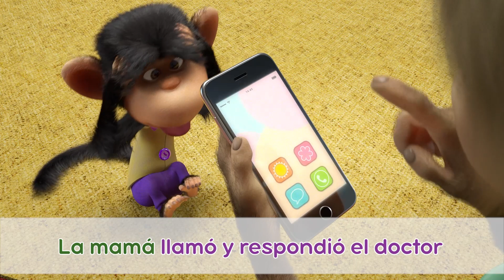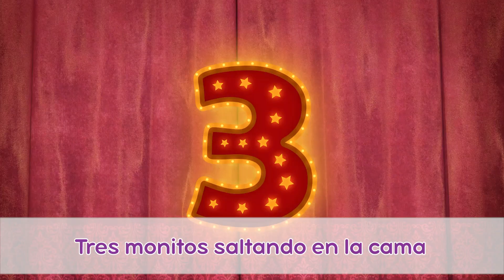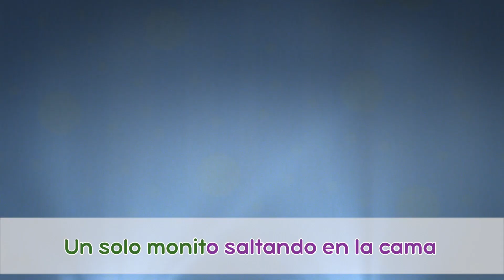🎶Karaoke para todos💥🎶 TaDaBoom Español🎤 Karaoke para niños 🎶 Masha y el Oso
🎵El canto al hipo🤭(Capítulo 22)
🎵Hickory Dickory Dock⏰(Capítulo 6, Nursery Rhymes)
🎵Cinco patitos🦆(Capítulo 19, Nursery Rhymes)
🎵Cinco Monitos🐒(Capítulo 2, Nursery Rhymes)
🎵Canto del Cumpleaños🎂(Capítulo 44)

No pares la música🎵 También para disfrutar 👇
⛄❄ ¡El invierno junto a Masha y el Oso!